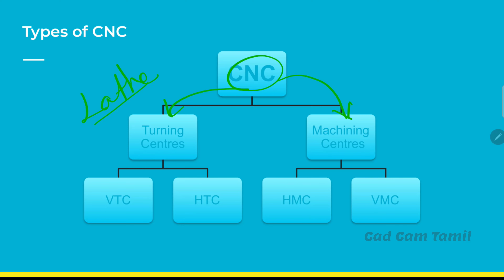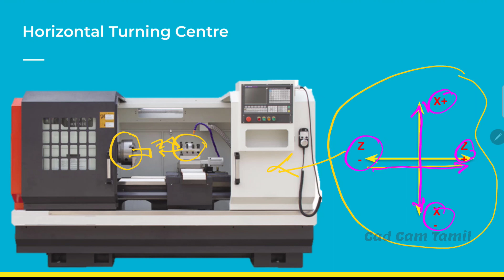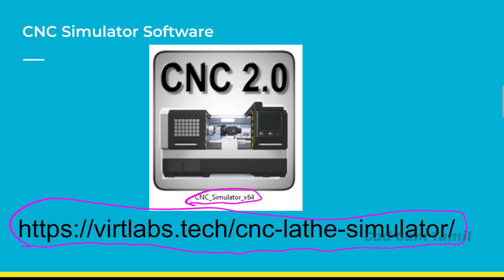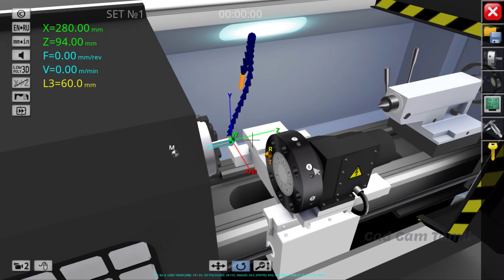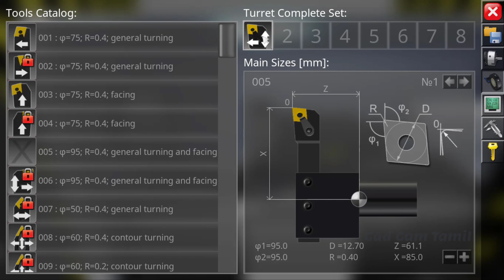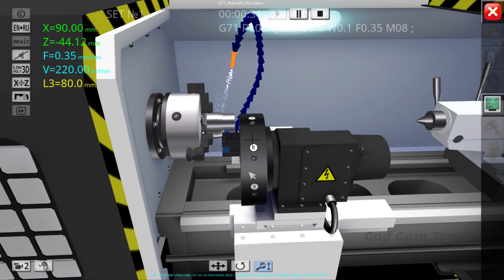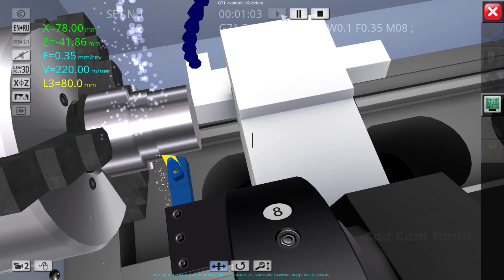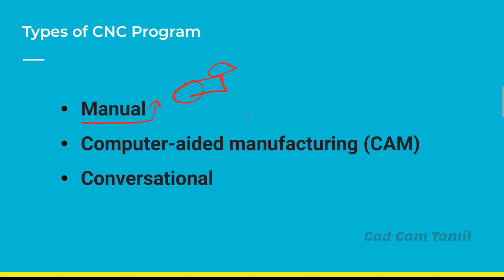20. Turning Centre | CNC | Tamil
THANK YOU ALL for your support...

27,456